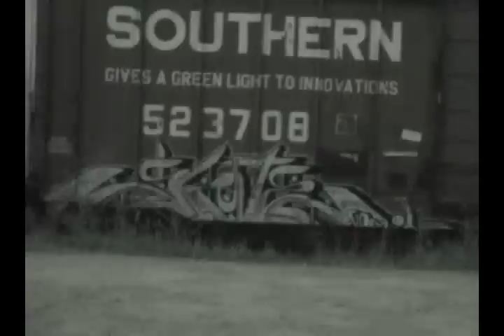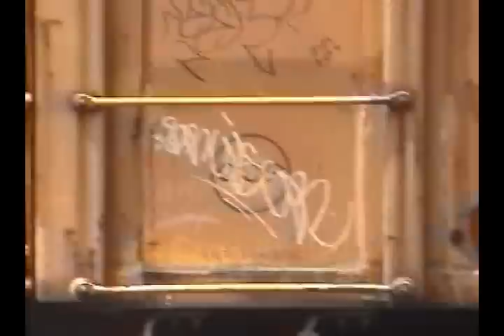graffiti freight train 007 BenchWarmers Volume 1 freights from Tane and Joe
more from Volume 1 freight photo from Joe Schmo , footage from Tane
NodCraft